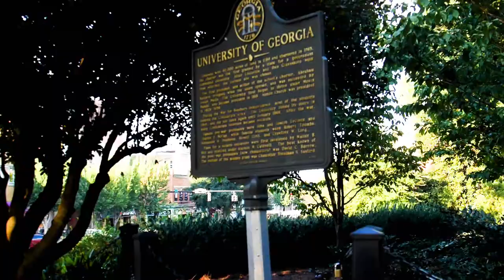GymDogs Friday Night Heights Meet Intro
Live from Athens, its FRIDAY NIGHT!